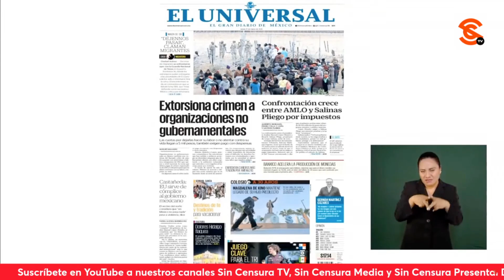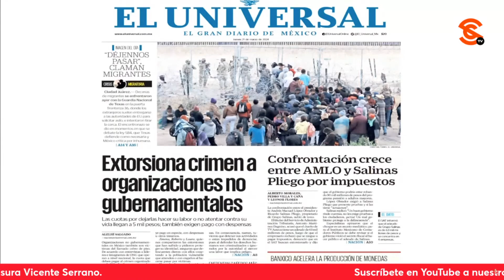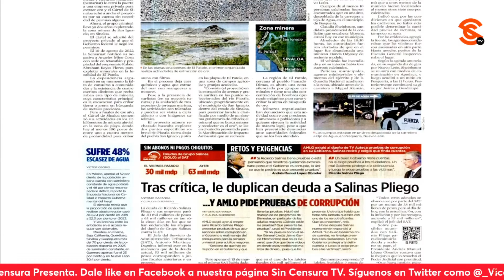AMLO LE DICE A CECI FLORES QUE SÍ SE VA A REUNIR CON ELLA, PERO CON TODO RESPETO EN SU MOMENTO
Pedro Villa y Caña de El Universal también le reprochó a López Obrador que la madre buscadora Ceci Flores quería reunirse con él y que hasta llevó la pala con la que desentierra c4dáv3res; le cuestionó si se va a reunir con ella. El presidente dijo que sí, pero que con muchísimo respeto le dice que la va a recibir en su momento, que están trabajando en todo el gobierno para atender esta situación y ya han encontrado a alrededor de 20 mil desaparecidos, pero que como hay temporada política electoral no quieren ni tocar el tema ni que les usen, porque así son los conservadores que de pronto se vuelven feministas, defensores de los derechos humanos y ambientalistas de acuerdo a lo que les conviene